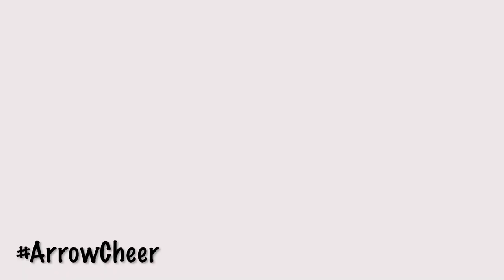Arrow Nicely News - December 18, 2020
Today's episode celebrates the holidays and then some! Our stories:

-Centenarians celebrate their birthdays at Carriage Court and VITALIA - Strongsville!
-VITALIA - Strongsville gets a donation from Renew Community Church in Berea for their resident auction!
-The Fremont stocking stuffer drive is a huge success, with special correspondent Kayleen Daughrity!
-31 Days of Holiday Cheer, presented by special correspondent Darbrial Rodgers!
-And ArrowCheer spreads the holiday spirit!